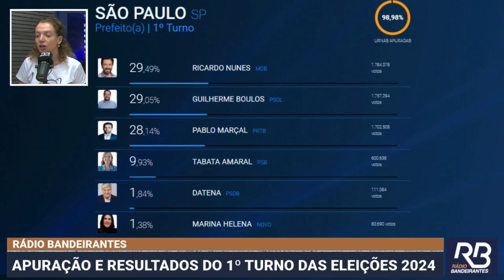Presidente do PRTB diz que Marçal está conformado e digerindo resultado | Eleições 2024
O candidato derrotado nas eleições municipais de São Paulo Pablo Marçal (PRTB) está conformado e digerindo o resultado deste domingo (6), segundo o presidente do PRTB, Leonardo Avalanche, que falou com ele por telefone.